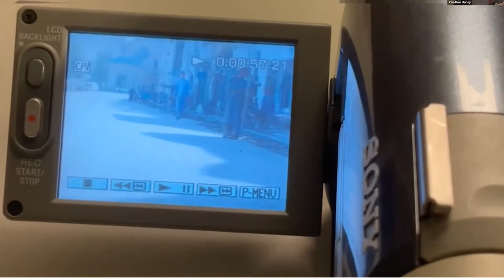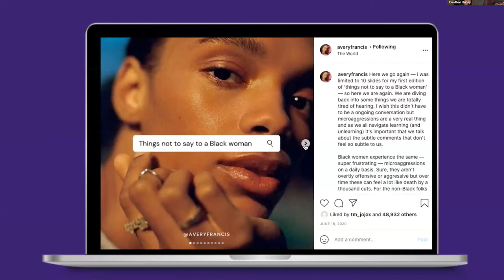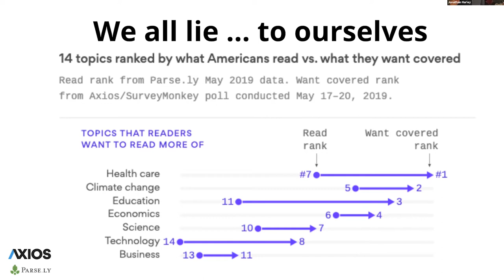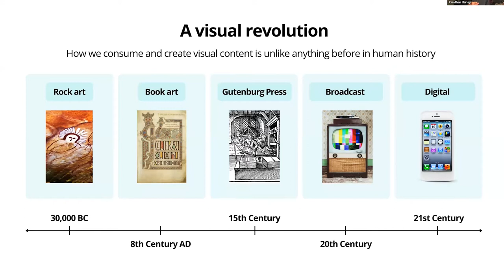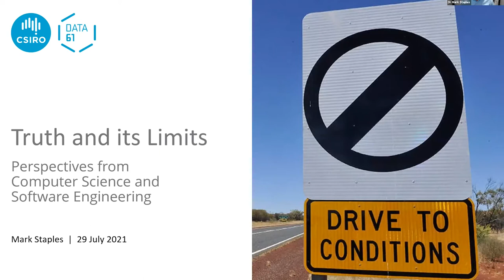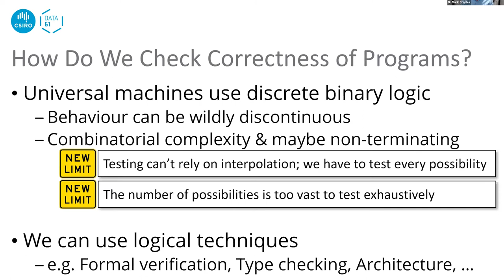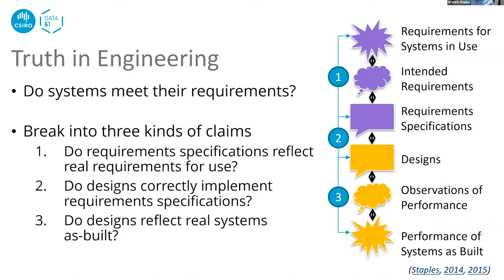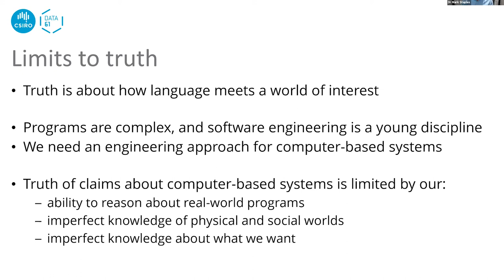Menzies Cyber Law Series #2: The beginning and end of truth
Presented as part of the Menzies Cyber Law Series, this dialogue on 29 July 2021 explored the nature of truth and the role it plays in different contexts. Truth has a special role to play in law, journalism and science.

With our panel of experts, this discussion examined truth and proof in the courtroom, truth and fact-finding in journalism, and the use of oracles in algorithms. Associate Professor Pip Ryan's research into the nature of trust and distrust provided a counterpoint for discussion of the role of truth, misinformation and fake news in social and political discourse. Does anyone trust the truth anymore?

Our panel:

* The Hon Justice Monika Schmidt AM, retired judge of the Supreme Court of New South Wales;
* Mr Jonathan Harley, Head of Media Strategy and Development, Canva;
* Dr Mark Staples, Senior Principal Researcher, CSIRO’s Data61; and
* Associate Professor Pip Ryan, ANU College of Law (moderator).

Web: law.anu.edu.au/

Study with us
law.anu.edu.au/study/study-programs